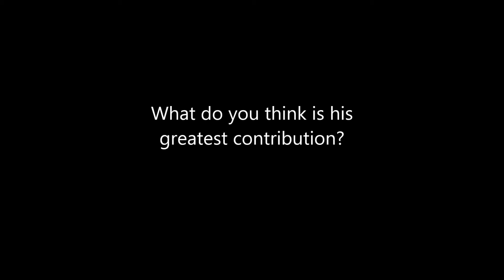F Sionil Interview on Rod Paras Perez for Context Exhibition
National Artist for Literature, F. Sionil Jose, talks about his relationship with eminent scholar-artist, Dr. Rod Paras-Perez.

Context: Rod Paras-Perez. Art historian, critic, and writer.
07 April - 31 May 2014
Lopez Museum and Library

The first Filipino to earn a doctorate degree in Art History from Harvard University, Dr. Rod Paras-Perez has written numerous books, monographs, and critical articles on Filipino artists and art forms that have consequently built the body of knowledge on Philippine Art from the 1960's until his death in 2011. To highlight the contributions of Dr. Paras-Perez, the Lopez Museum and Library is collaborating with his estate to showcase select writings and memorabilia, which give insight into the man behind the writing, who has also been the museum's consultant for a number of years.

This library exhibition is mounted to commemorate the 80th birth anniversary of the eminent scholar-artist and is jointly curated by Ricky Francisco and Ethel Villafranca.